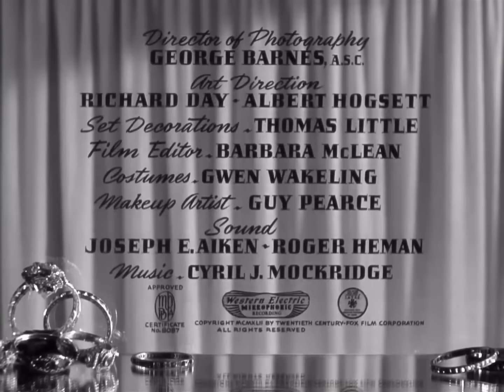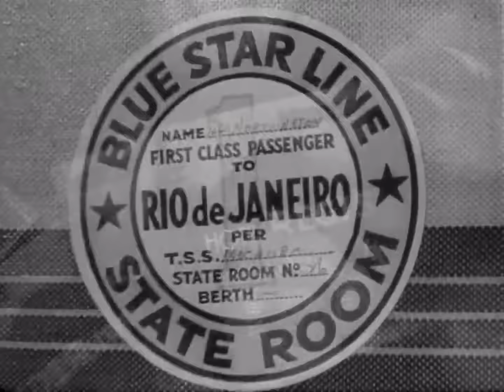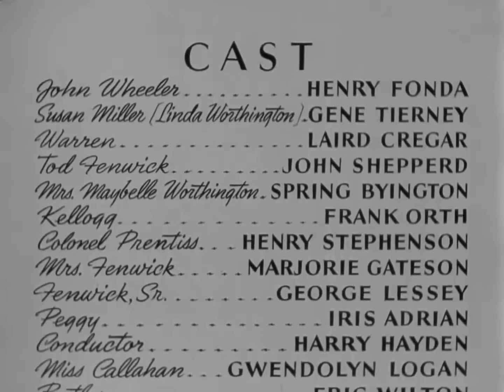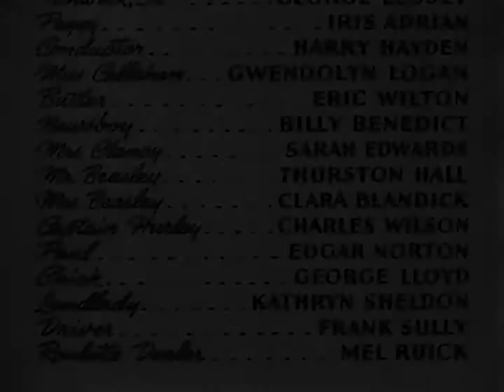Henry Fonda & Gene Tierney in "Rings On Her Fingers" (1942)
Susan Miller (Gene Tierney) works as a girdle salesgirl in a large department store. She dreams of living on "the other side", among the rich.

An elderly woman, Mrs. Maybelle Worthington (Spring Byington), comes to buy some underwear. She is actually a professional swindler. Her partner, Warren Worthington (Laird Cregar) meets her at the department store, and reports that her "daughter" (a partner in their schemes) has run away to get married. They notice that Susan resembles the "daughter", and ask her to impersonate the missing girl at their party that evening. Susan sees an opportunity to experience life among the rich, and wear the expensive clothes she could never afford.

From that day on, Susan becomes "Linda Worthington" and accompanies "Mother Worthington" and "Uncle Warren" in their travels. They use her to attract marriageable young rich men, whom they swindle.

One day in Southern California, they encounter John Wheeler (Henry Fonda), and overhear his plan to buy a yacht for $15,000. They take him for a millionaire, and use "Linda" to lure him into one of their swindles.

However, John is actually an accountant, who has carefully saved the $15,000 out of his limited income. This time Susan/Linda falls in love with the intended victim, and it is hard for them to find their way to happiness.

A 1942 American Black & White comedy film directed by Rouben Mamoulian, produced by Milton Sperling, screenplay by Ken Englund, story by Robert Pirosh and Joseph Schrank, cinematography by George Barnes, starring Henry Fonda, Gene Tierney, Laird Cregar, Spring Byington, Shepperd Strudwick (as John Shepperd), Frank Orth, Henry Stephenson, Marjorie Gateson, George Lessey, Iris Adrian, Harry Hayden, Clara Blandick, Charles C. Wilson, and Gwendolyn Logan. Released by 20th Century Studios.

"The biggest man in pictures, Laird Cregar, won't be seen in a bathing suit on the screen. Studio executives took one look at the 285 pound actor doing a swan dive into a swimming pool for a scene in 'Rings on Her Fingers' and cut the scene out of the picture. Looked like Dumbo's mama had learned to fly." Cregar died 2 years later from complications of surgery necessitated by his crash dieting, trying to change his image from a heavy heavy.

Filming in Catalina was interrupted and cast had to return temporarily to the mainland due to the bombing of Pearl Harbor.

The yacht used in the film, the "Bali", was owned by John Carradine.

A year after Fonda made The Grapes of Wrath" (1940), Twentieth Century Fox loaned him out to Paramount Pictures for Preston Sturges' hugely successful "Lady Eve" (1941), which gave Fonda a rare chance to play comedy. Fox's head of production, Daryl Zanuck, saw tremendous box-office potential in casting his dramatic star in similar ripoffs of Sturges' premise. Henry Fonda never forgave Darryl F. Zanuck for forcing him into a seven-year contract in order to appear in "The Grapes of Wrath" (1940).

The third of a three picture deal that Rouben Mamoulian had with 20th Century Fox. The other two films done in this package were the Tyrone Power classics, "The Mark Of Zorro" (1940) and "Blood And Sand" (1941). Producer Darryl Zanuck informed Mamoulian in writing that he expected the director to create a film that had the look of a high-production "A picture", but rendered on a "B-picture" budget.

Mamoulian considered it "the least important of my films" and lacking the stylistic elements characteristic of his oeuvre. While it may not be recognizable Mamoulian at first glance, it is congruent with his body of work. The sexual titillation, wit, sophistication, and fast-pacing in the film are all characteristically Mamoulian.

Movie censors were troubled by Mamoulian's failure to depict licentious behavior as deserving of punishment. Gene Tierney's bathing suit scenes and conduct were deemed offensive because it appears she is soliciting sex. The names "Betty, Irene and Mabel" were changed because these were slang terms for contraceptives at the time.

This lightweight comedy is reminiscent of the 1930s screwball comedies starring Carole Lombard and Jean Arthur, and in particular Paramount's "The Lady Eve" (1941), also featuring Henry Fonda.

When Laird Cregar asks who Gene Tierney, then serving in a shop, is, Spring Byington tartly remarks, "A shop-girl, of course. Who did you think she was--Brenda Frazier?" The very glamorous and wealthy Brenda Frazier was the most famous debutante of the 1930s.

Soundtrack music:
"Yo, Ho, Ho, and a Bottle of Rum" - Traditional
"Put On Your Old Grey Bonnet" - Music by Percy Wenrich, Lyrics by Stanley Murphy, Sung by Henry Fonda and Gene Tierney
"I Know Why (and So Do You)" - Music by Harry Warren
"Rock-a-Bye Baby" -  Written by Effie I. Canning

A light and frothy screwball comedy with a true ensemble of accomplished actors who were able to bring their abilities to this romantic farce. If you want to see Henry Fonda in one of his rare comedies, this movie is hard to beat.